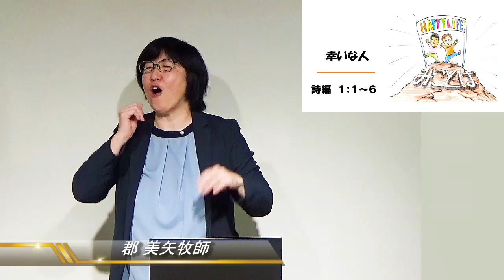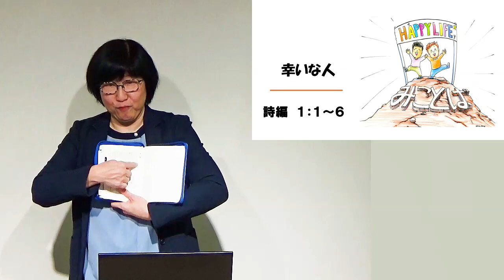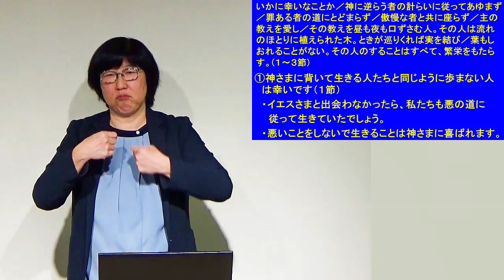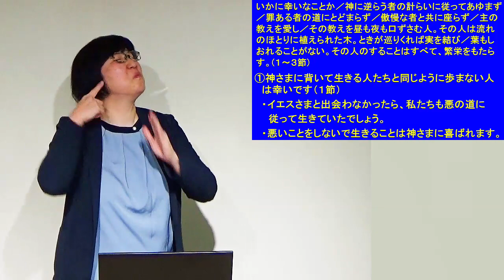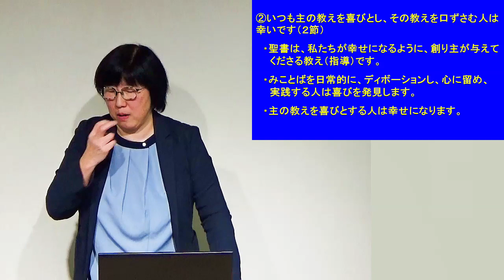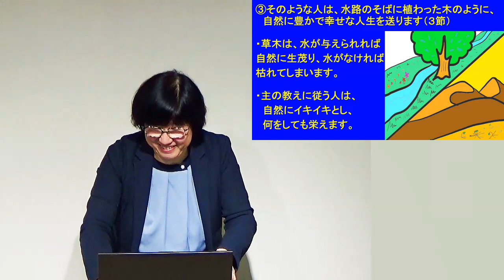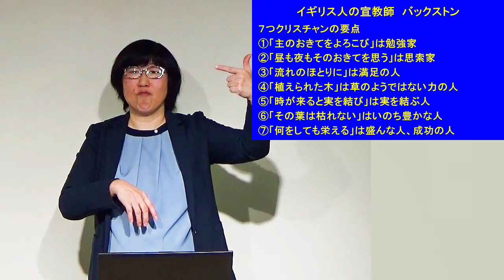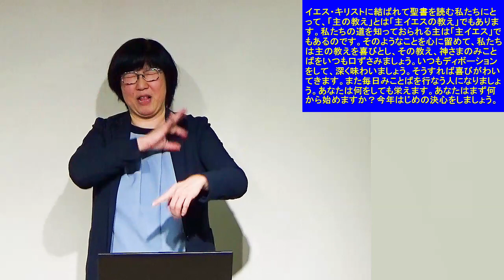「幸いな人」 S20240114